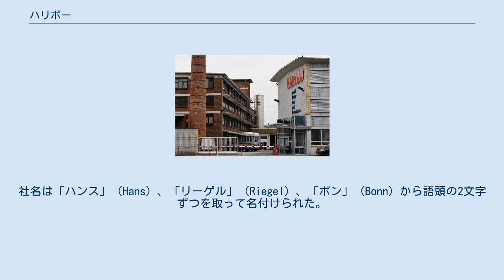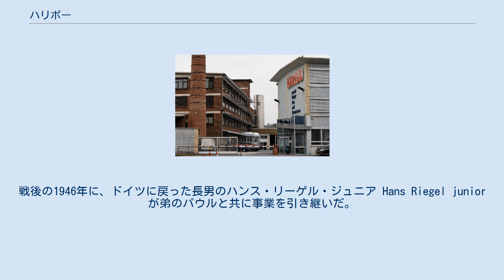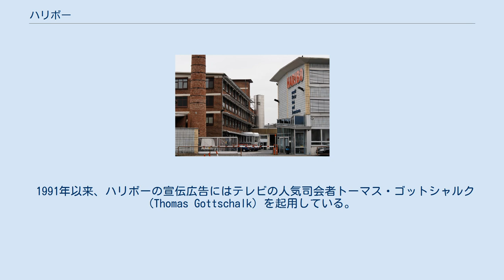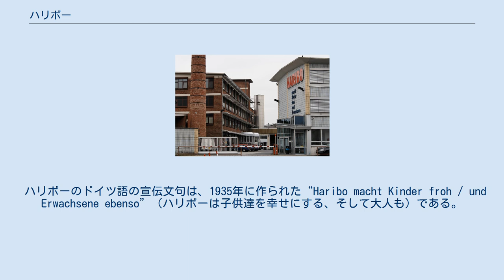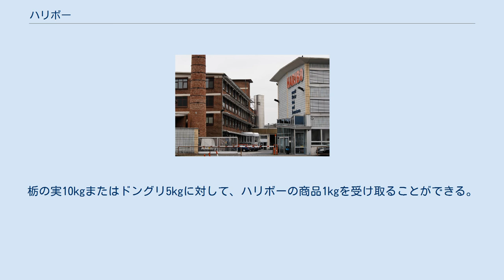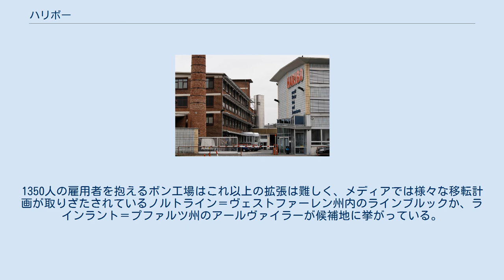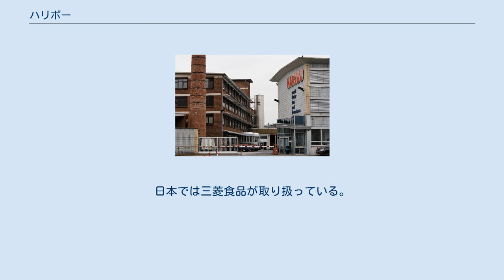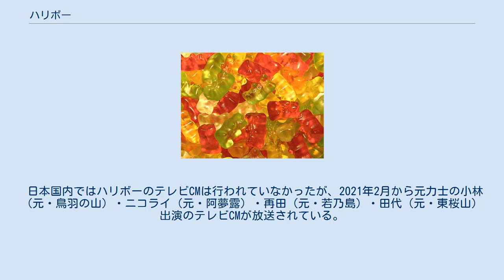ハリボー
ハリボー本社（ボン）入口 ハリボー (HARIBO) は、ドイツの製菓会社。
世界で初めてグミを開発した会社であり、今もなお、世界一の発売数、売上を誇る世界最大のグミの製造会社である。
マスコットは首に赤いリボンをつけた黄色の熊 ゴールドベア ハリボー本社（ボン）流通部門 ハリボーの工場（フランスのウゼ） ハリボーは1922年にドイツ、ボンにてハンス・リーゲル (Hans Riegel) が設立した。
社名は「ハンス」（Hans）、「リーゲル」（Riegel）、「ボン」（Bonn）から語頭の2文字ずつを取って名付けられた。
ハンス・リーゲルは子供の咀嚼力を強めるキャンディとしてグミを開発した。
 ハリボーの製品は2003年の時点で世界100カ国以上で扱われており、2007年現在も世界最大のグミおよびゼリーの製造会社となっている。
主製品はグミーベーア（英語圏ではガミー・ベア。熊の形のグミ）を始めとするグミ・キャンディー、ラクリッツ（リコリッシュ）である。
ドイツ国内に5つ、他のヨーロッパ諸国に13の工場、営業事務所はヨーロッパほぼ全域の国とアメリカ合衆国にある。
 ハリボーのゴールドベアーは創業2年後に製造開始され、元ドイツ皇帝ヴィルヘルム2世からワイマール共和国が誇るべきものとして賞賛された。
 創業者のリーゲルは第二次世界大戦中1945年に52歳で死亡。
戦後の1946年に、ドイツに戻った長男のハンス・リーゲル・ジュニア Hans Riegel juniorが弟のパウルと共に事業を引き継いだ。
ジュニアが世界中の製菓会社を吸収しながら事業を拡張していく一方で、パウルは研究と商品開発を担当した。
 ドイツでは第二次世界大戦中のナチ政権下で強制労働者を使っていた会社が数社あり、ハリボーもその一つだとドイツ連邦議会が主張している。
ハリボーはこれに反論し、ドイツ企業による強制労働の生存者への補償金に当てる寄付金の支払いも拒否している。
 1991年以来、ハリボーの宣伝広告にはテレビの人気司会者トーマス・ゴットシャルク (Thomas Gottschalk) を起用している。
2006年1月に宣伝契約の長さでギネスブックに掲載された。
ハリボーは人気商品ゴールド・ベアーを中心としたハリボー社の巡回式可動展示を作成し、コブレンツ、トリーア、ゴットシャルクの故郷であるクルムバッハの博物館で展示された。
2007年3月25日から10月28日まではオーストリア共和国シュタイアーマルク州グラーツの人民博物館にて公開中である。
 ハリボーのドイツ語の宣伝文句は、1935年に作られた“Haribo macht Kinder froh / und Erwachsene ebenso”（ハリボーは子供達を幸せにする、そして大人も）である。
ドイツのテレビ局カーブル・アインス (kabel eins) の調査によれば、ドイツで最もよく知られた宣伝文句である。
作詞者は報酬として20ライヒスマルクを受け取ったという。
 英語の宣伝文句は、韻を踏ませるため、“Kids and grown-ups love it so / the happy world of Haribo”（子供も大人もそれが大好き ハリボーのハッピー・ワールド）と変えてあり、フランス語では “Haribo, c'est beau la vie / pour les grands et les petits”（ハリボー、素晴らしい人生 大人にも子供にも）、イタリア語では“Haribo è la bontà / che si gusta ad ogni età”（ハリボーは良いもの 何歳になっても大好き）となっている。
その他の言語の宣伝文句も公式ウェブサイトで読むことができる。
日本語の宣伝文句は“きらきら笑顔 / みんなでハリボー！”となっている。
 1936年以来、ハリボーは毎年10月に子供が集めた栃の実やドングリをハリボー商品と交換する行事を行っている。
2006年は10月12、13日に行われた。
栃の実10kgまたはドングリ5kgに対して、ハリボーの商品1kgを受け取ることができる。
集められた木の実はリーゲル狩猟場や他の猟銃区域に住む動物の冬の間の食糧となる。
ドイツおよび近隣国から数万人が参加する。
 1990年代にジュニアはボッパルト市のヤコブスバーガーホフにライン川を眺めら...